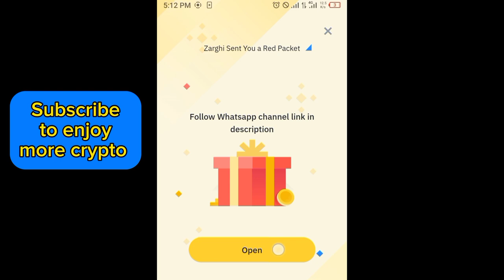Binance red packet code today | 5 XRP Binance Coin RED Packets 21 APRIL 2024